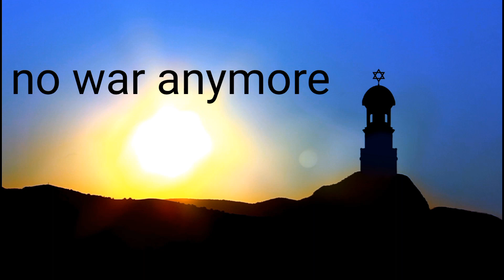NO WAR ANYMORE !!!